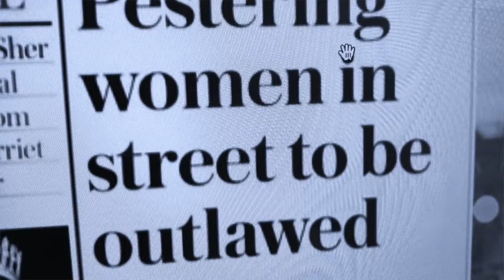Policing TV Launch Video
Policing TV is a new online platform for video and audio content that aims to provide insightful interviews, debates, and analysis, on policing and criminal justice issues.

Policing Insight, CoPaCC and World Class Policing Awards founder Bernard Rix started the project with his UK leg of his Policing Friendship Tour .

- with consistent values aligned to global, progressive, policing guiding content development and the editorial approach.

We have a "soft launch" site which can be seen , with official launch scheduled for week of 14th February.. We will start with the series

“Manifesto for Change: Preventing Male Violence in Policing” with contributions from:
Zoe Billingham, Paddy Tipping, Jane Monckton-Smith, Louise Mullany, Martin Hewitt, Louise Rolfe, Nazir Afzal, Nicole Jacobs, Mandu Reid & Baroness Helena Kennedy amongst many others

We will also feature a weekly Policing Insight series of interviews from Danny Shaw, Policing TV’s editor.
Other areas to be covered include Policing in A Pandemic, International Policing, Education and Training.

We aim to highlight best practice, reflect on the latest developments in policing, and tackle thorny issues with intelligent comment and insight.
Access will be via registration (and in some instances subscription), with abridged versions being made available when appropriate.
Policing.tv will be a key vehicle for policing leaders to get their messages into the public domain in, their own words, and reaching a global policing audience.